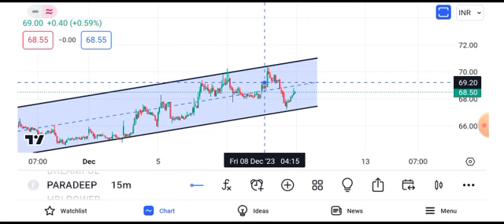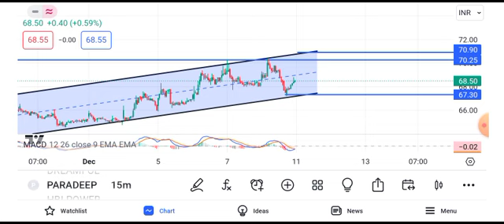paradeep phosphate share latest news || paradeep phosphate share news today